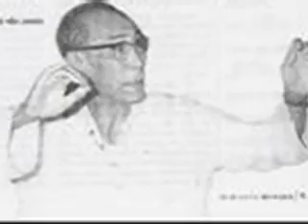Preetam Badi-S D Burman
Preetam Badi by the legendary S D Burman